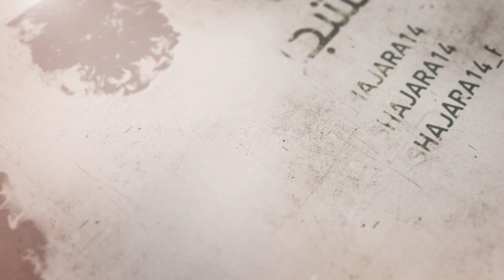52- شرح أصول الكافي - أحاديث من باب أن الأئمة عليهم السلام ولاة أمر الله و...- السيد جعفر الشيرازي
«أحاديث من باب أنّ الأئمة عليهم السلام ولاة أمر الله وخزنة علمه»